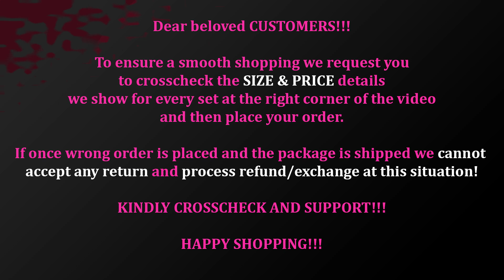Embroidery Nighty Collections - SSC 221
The 💯% pure cotton summer nighties is with different colours.🌸

To get our updates on latest collections, follow the link given below🥳.

Bgm.         : Mixkit-life - is-a- dream -837.